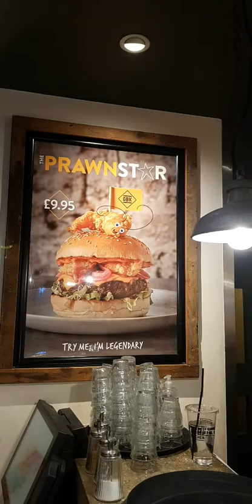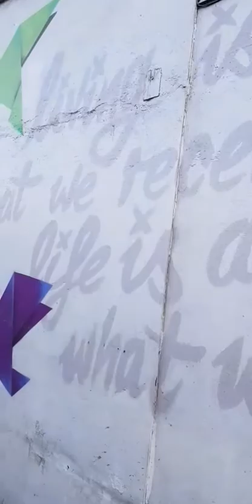Out and about in London